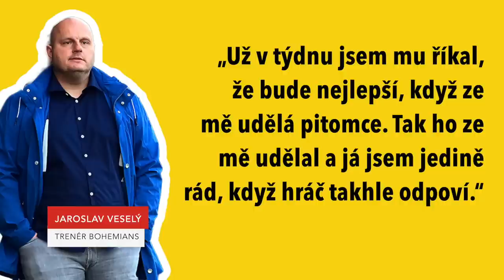Žádná posila Sparty v základu, diví se Ščasný. Je tu Dočkal 2? | INSIDER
Už má za sebou půl roku v české lize, poznal tuzemské hráče a v zimě společně s klubovými šéfy přivedl čtyři nové tváře ze zahraničí. Přesto dánský trenér Brian Priske navázal na tradiční bolest Sparty: zpackanou jarní ouverturu. Při remíze 1:1 v Olomouci však neštymoval jen výkon jeho hráčů, nýbrž i ten jeho: ať už jde o volbu jedenáctky pro začátek zápasu nebo způsob, jakým (ne)reagoval během utkání. „Přivedete si čtyři posily a rozhodnete se, že nedáte ani jednu do základní sestavy. To mě udivilo asi nejvíc,“ říká bývalý sparťanský kouč i sportovní ředitel Zdeněk Ščasný, host dalšího dílu videomagazínu LIGOVÝ INSIDER. „Největší problém je v záloze, tam mohl trenér reagovat,“ dodává.